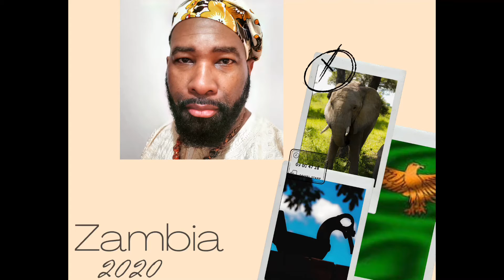Survivance Meet the Kyndreds - A Zambia Love Story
When a photographer from Chicago travels to Africa to shoot a wedding and finds love himself. Meet the Kyndreds...